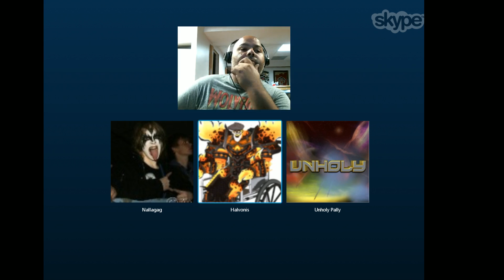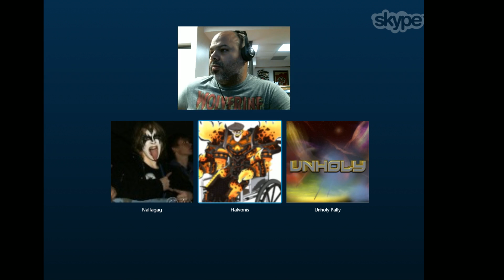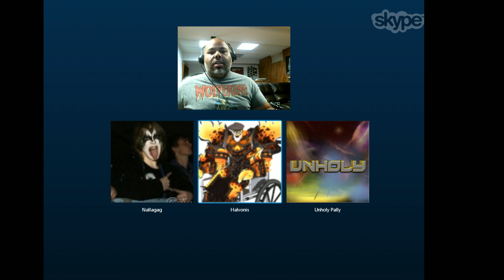Cawfee Tawk Live